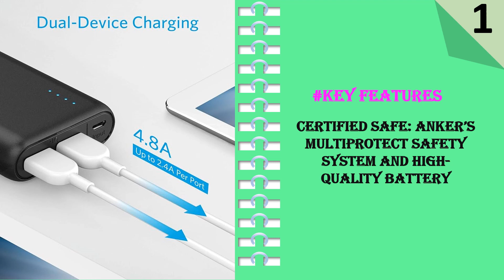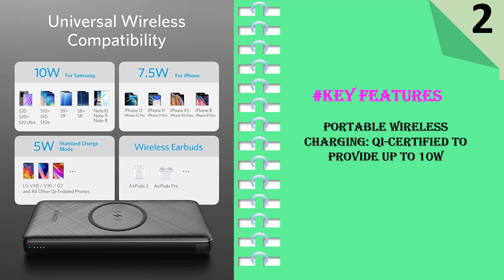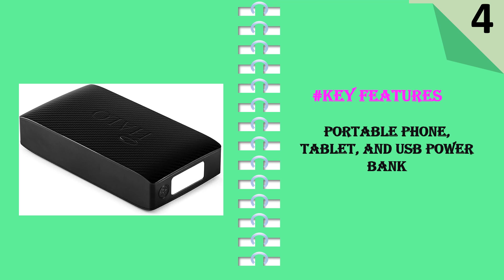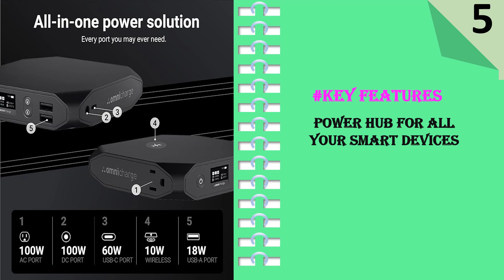Top 5 Best Power Banks || Anker power bank 2024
Here Are The Top 5 Best Power Banks

1.Anker 20,100mAh Portable Charger
2.ANKER PowerCore III 10,000 mAh Wireless Portable Charger
3.Anker Power Bank, 24,000mAh 3-Port Portable Charger
4.HALO Bolt 58830 mWh Portable Phone Laptop Charger
5.Omni 20+ 20000mah Laptop Power Bank Portable Charger

In today's fast-paced digital age, staying connected is crucial. Whether you're a frequent traveler, a professional on the go, or someone who simply relies heavily on electronic devices, a reliable power bank is a must-have accessory. With a myriad of options available in the market, selecting the best power bank can be a daunting task. In this guide, we will explore key factors to consider when choosing a power bank to ensure you make an informed decision.

Capacity Matters:
The first and foremost consideration when choosing a power bank is its capacity, measured in milliampere-hours (mAh). The higher the capacity, the more charge a power bank can store and deliver to your devices. Consider your usage patterns and the devices you intend to charge. For smartphones, a power bank with 10,000mAh should suffice, while tablets and laptops may require higher capacities.

Output Power and Ports:
Pay attention to the output power of the power bank, which is measured in watts. Higher output power allows for faster charging. Additionally, check the number and type of ports the power bank has. USB-A, USB-C, and micro USB ports are common. Ensure compatibility with your devices and opt for power banks with multiple ports for simultaneous charging.

Input Charging Speed:
Just as output power is essential, so is the input charging speed, which determines how quickly the power bank itself can recharge. Look for power banks with fast-charging technology to minimize downtime between uses. USB-C input ports often provide quicker recharging compared to micro USB ports.

Size and Portability:
Power banks come in various shapes and sizes. Consider your lifestyle and the portability of the power bank. If you're always on the move, a compact and lightweight option might be preferable. However, if you have specific charging needs, such as multiple devices or extended trips, you may sacrifice some portability for a higher-capacity power bank.

Battery Type:
Different power banks use different types of batteries. Lithium-polymer and lithium-ion batteries are popular choices due to their high energy density and lightweight properties. Research the advantages and disadvantages of each type to ensure it aligns with your preferences.

Safety Features:
Safety should be a top priority when selecting a power bank. Look for features like over-current protection, over-voltage protection, short-circuit protection, and temperature control. These features not only protect your devices but also enhance the longevity of the power bank.

Brand Reputation and Reviews:
Before making a purchase, research the reputation of the brand. Read user reviews to gain insights into the real-world performance and durability of the power bank. A well-reviewed brand is more likely to provide a reliable and high-quality product.

Conclusion:
Choosing the best power bank involves considering a combination of factors to meet your specific needs. By assessing capacity, output power, input charging speed, size, battery type, safety features, and brand reputation, you can make an informed decision that ensures your devices stay charged whenever and wherever you need them. Invest in a power bank that aligns with your lifestyle, and enjoy the freedom of staying powered up on the go.